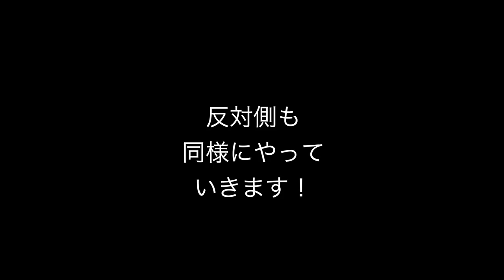この冬に使える！ニット帽アレンジ☆おさげでも幼く見えない方法♪SALONTube 渡邊義明 Hair styling Hair arrangement 头发 헤어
この冬に使える！！
ニット帽アレンジ☆
おさげでも幼く見えない！
大人おさげアレンジ方法になります。

【使ったもの】
ナプラN.オイル

このヘアはMISAKIがやってます♪

美容動画

Hair styling
Hair arrangement
头发
헤어